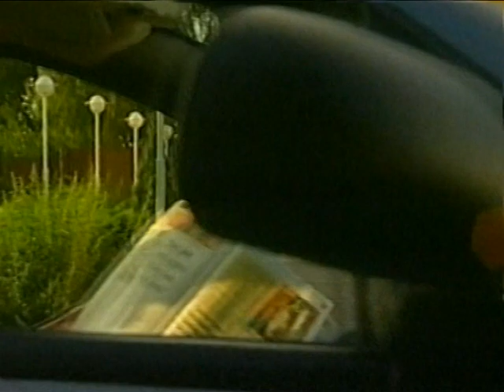IZA TROJANOWSKA - REMIX 2010- WSZYSTKO CZEGO DZIŚ CHCĘ